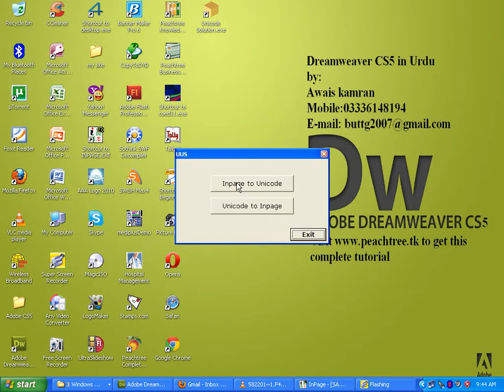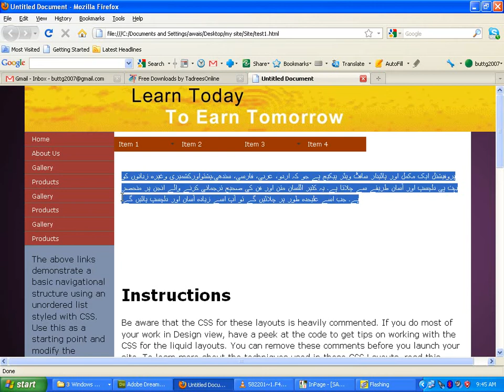Urdu website option |DreamWeaver Urdu Website Course | Class 6.6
Join us on Social Media -